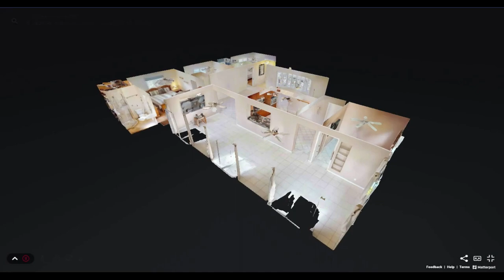5850 NE 20th Avenue, Fort Lauderdale, FL, 33308 - Matterport Virtual Tour Walkthrough